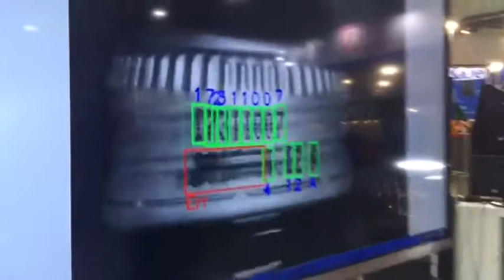High-Speed Optical Character Recognition Using AI | SolVision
SolVision, Solomon's deep learning AI inspection software, rapidly identifies bottle cap numbers at a speed of 10 bottles per second. With minimal sample images required for training, our technology ensures instant and accurate recognition.

Any questions? Get in touch with a Solomon expert

Try for FREE.

Learn more about Solomon's innovative AI and 3D vision solutions

For the latest company news, product updates, upcoming events, and more join our mailing list